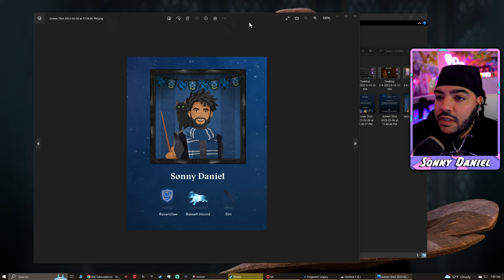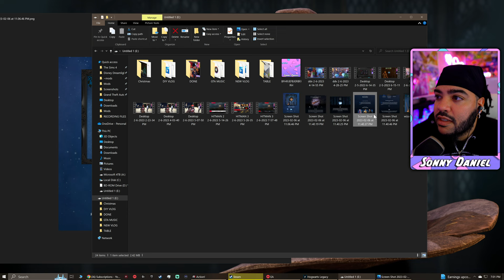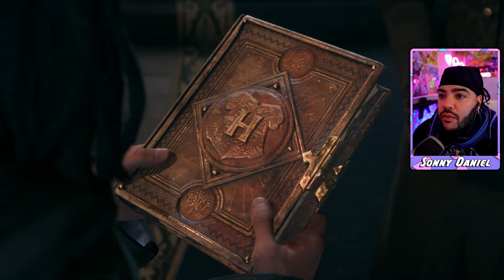Hogwarts Legacy - Part 1 - RAVENCLAW'S BEST WIZARD